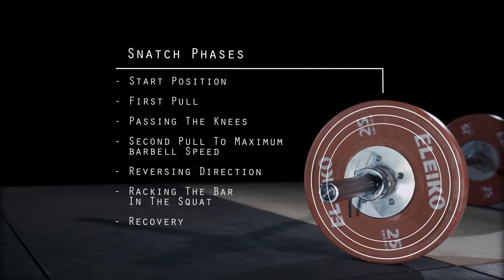Weightlifting Perfect Technique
weightlifting trailer FINAL ENG